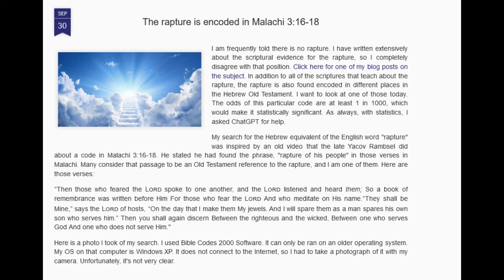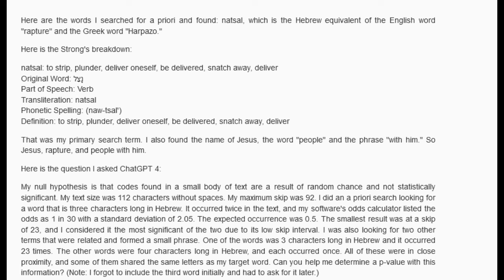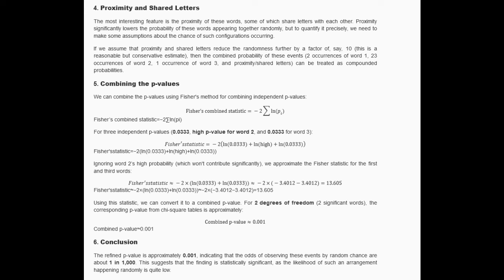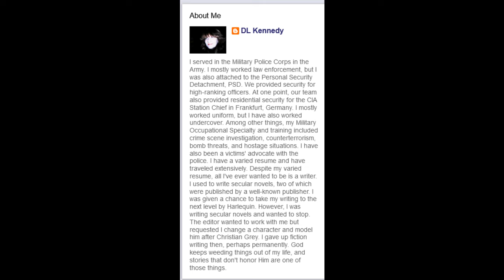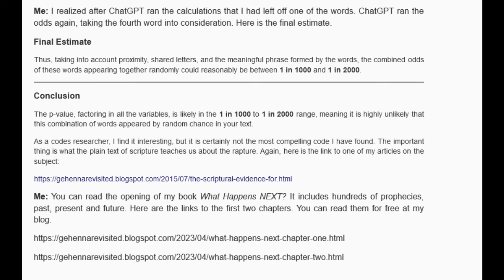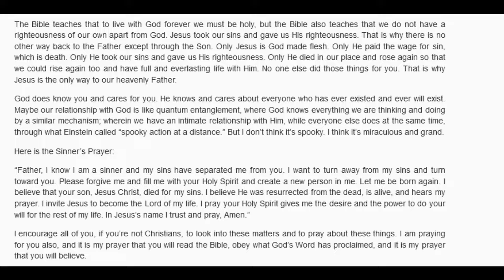The Rapture Encoded in Malachi 3:16-18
Many consider Malachi 3:16-18 to be an Old Testament reference to the rapture, and I'm one of them. Here are those verses.

“Then they that feared the LORD spoke often one to another: and the LORD listened, and heard it, and a book of remembrance was written before him of those that feared the LORD and thought upon his name. They shall be mine, says the LORD of hosts, in that day when I make up my jewels; and I will spare them, as a man spares his own son that serves him. Then shall you return, (my question here is "who shall return?") and discern between the righteous and the wicked, between him that serves God and him that serves him not.”

I searched that passage for the word "natsal." It is the Hebrew equivalent of the Greek word "harpazo" and the English word "rapture" - (which comes from the Latin Vulgate translation of the Bible.) Natzal, harpazo, and rapture are synonymous. Here are the words I searched for a priori and found: natsal, Jesus, people, and the phrase "with him." So Jesus, rapture, and people with him are the terms I searched for. I found them in that small passage of 112 characters. Natsal, which means to deliver, was found at a skip sequence of 23, so it was quite small. Put together, we have, in essence, "Jesus delivers the people with Him." I think it might support the view that the passage is an Old Testament hint at the rapture of the Church.

I asked ChatGPT to help me with the statistics. The resulting p-value was in the 1 in 1000 to 1 in 2000 range, meaning that the results were highly unlikely to be a case of random chance.

These things are there, but do they mean anything? Are they random chance or deliberate design?

To read the first two chapters of my book "What Happens NEXT?", see these pages at my blog. You can read the opening chapters for free there.